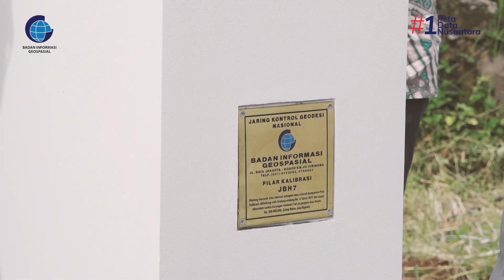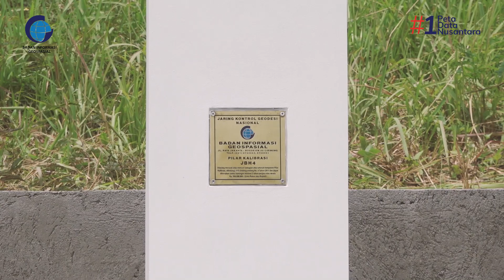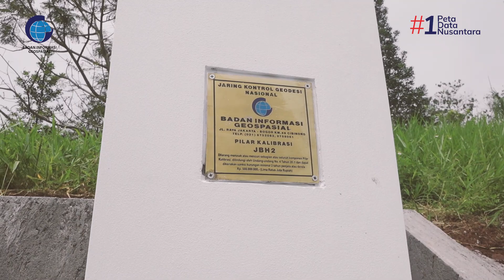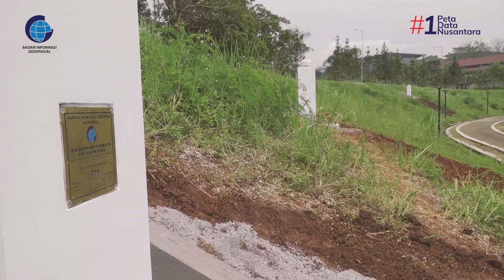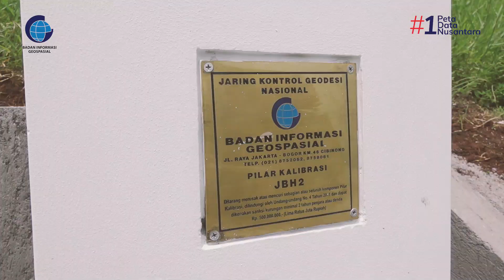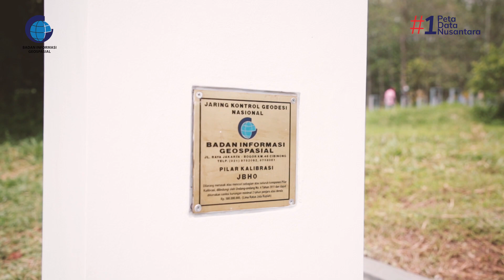BIG Bangun Stasiun Kalibrasi Global Navigation Satellite System (GNSS) permanen pertama di Indonesia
BIG bekerjasama dengan Institut Teknologi Bandung (@itb1920 ) selesaikan pembangunan 8 (delapan) pilar stasiun kalibrasi GNSS di Kampus ITB di Jatinangor, sesuai Standar Nasional Indonesia tentang pembangunan pilar Continuously Operating Reference Station (CORS).

Awalnya stasiun kalibrasi GNSS ini dibangun untuk mendukung penyelesaian Outstanding Boundary Problem (OBP) atau segmen-segmen batas-batas dua negara yang masih bermasalah atau belum terselesaikan antara Republik Indonesia dengan Malaysia, yang prosesnya harus dimulai dengan Joint Calibration GNSS Equipment untuk mengetahui apakah alat-alat yang digunakan dalam pengukuran tervalidasi dan terjamin dengan bagus, dilakukan bersama-sama dua negara sesuai dengan SOP yang sudah disepakati untuk menyelesaikan permasalahan batas.

Harapannya stasiun kalibrasi GNSS ini dapat dimanfaatkan secara luas baik penelitian dan mendukung pengukuran dengan akurasi tinggi oleh masyarakat, pemerintah, maupun pihak swasta.

SobatGeo pun bisa memanfaatkan stasiun kalibrasi ini, lho.